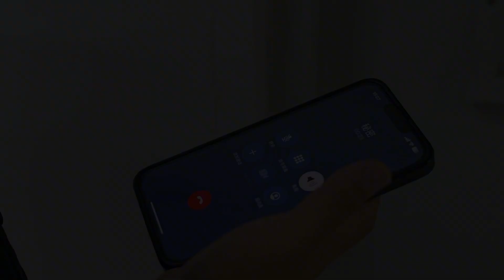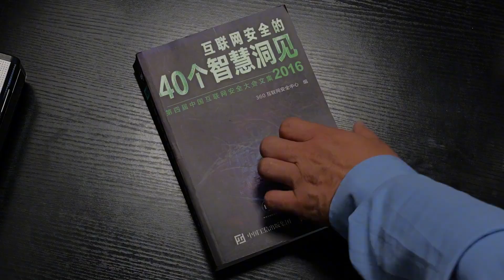千里之外拾音如同身臨其境#隱私保護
保密网